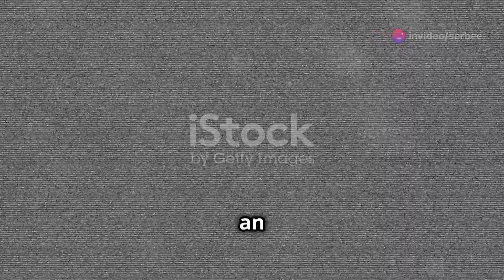GEC4 MATHEMATICS IN THE MODERN WORLD | PATTERNS IN NATURE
Nature is a master artist, creating stunning patterns that are both beautiful and mathematically fascinating. In this video, we explore five mesmerizing patterns found in the natural world:

1️⃣ Fractals – Infinite complexity in simple structures, like trees, mountains, and lightning bolts.
2️⃣ Spirals – The elegant curves seen in seashells, galaxies, and sunflower seeds.
3️⃣ Chaos – The surprising order within unpredictable systems, like weather patterns.
4️⃣ Tessellations – Perfectly repeating shapes in beehives, cracks, and more.
5️⃣ Symmetry – Nature’s balance, evident in flowers, butterflies, and snowflakes.

Join us on this journey through nature's breathtaking designs and uncover the science and art behind these universal patterns. 🌟